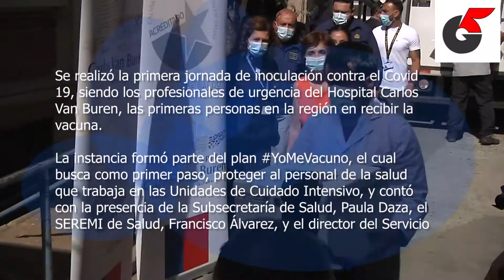Comenzó el proceso de vacunación en el Hospital Carlos Van Buren de Valparaíso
La instancia formó parte del plan YoMeVacuno, el cual busca como primer paso, proteger al personal de la salud que trabaja en las Unidades de Cuidado Intensivo, y contó con la presencia de la Subsecretaría de Salud, Paula Daza, el SEREMI de Salud, Francisco Álvarez, y el director del Servicio de Salud de Valparaíso y San Antonio.